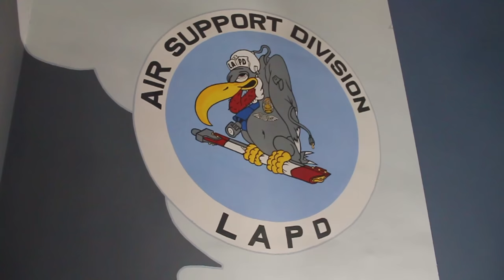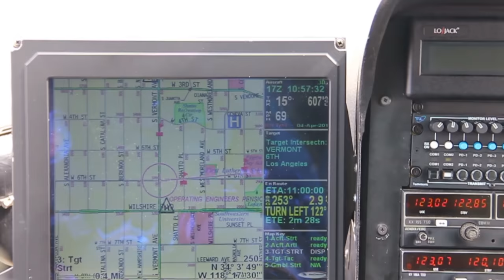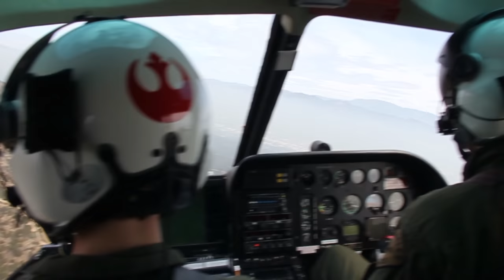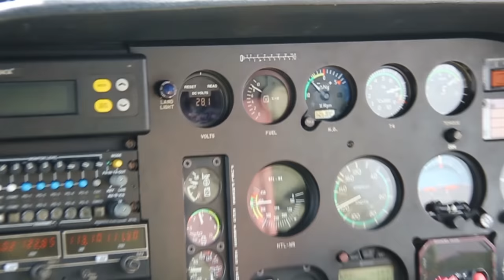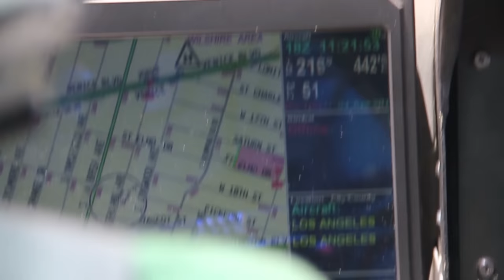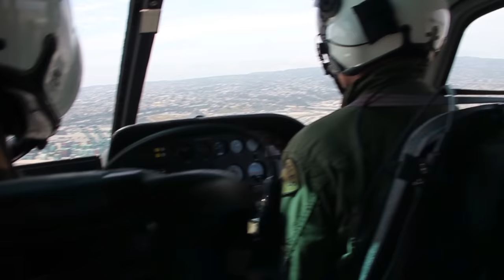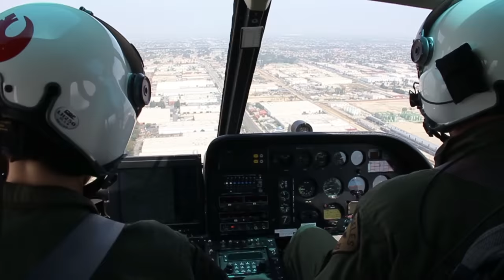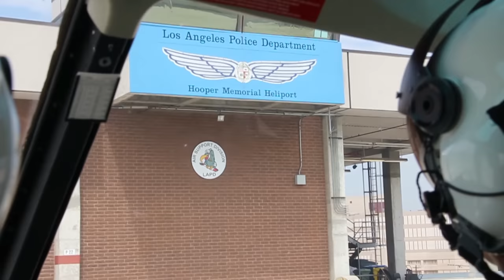LAPD - Air Support Division - RIDE ALONG! 🇺🇸 Code 3 shootouts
April 2013: Very cool ride along with the LAPD ASD over the Los Angeles area. Responding to several 911 calls to support the ground units.
Aircraft : AS350B-2
Serial    : N230LA
Callsign: 'Air 18'